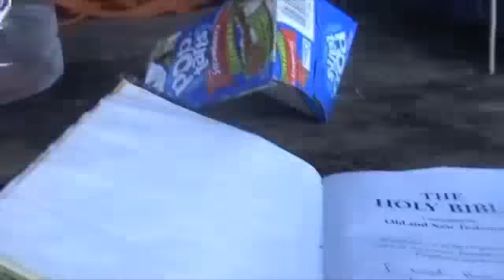Puppisode 3: ADIRONDACK ADVENTURE